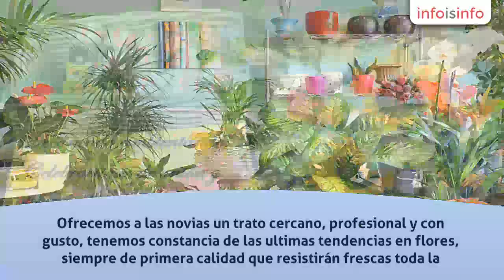Flores en Móstoles - Floristería Merchi - Bonsái Shiawase - InfoIsInfo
Floristería Merchi - Bonsái Shiawase, Flores en Móstoles. Más Información

Floristería Merchi y Bonsái Shiawase. Una de las floristerías en Móstoles mas longevas, desde 1975.Hacemos realidad la decoración floral de tu boda y el ramo nupcial de tus sueños. Ofrecemos a las novias un trato cercano, profesional y con gusto, tenemos constancia de las ultimas tendencias en flores, siempre  de primera calidad que resistirán frescas toda la ceremonia. Decoramos cualquier estancia, iglesias, salones, carpas, jardines, fincas, coches, carros...

Realizamos ramos de flores para regalo y tenemos a disposición de nuestros clientes una gran variedad de plantas, cactus y orquídeas, también composiciones de plantas con temáticas diferentes y divertidas.

Repartimos ramos de flores o composiciones florales a destinos nacionales e internacionales.

Tenemos experiencia, tenemos medios, tenemos la mejor profesional, nuestra fundadora, Merchi y tenemos ganas de hacer realidad esa boda en la que sueñas.

¿ Buscas un detalle especial y original para regalar a tus invitados, que te parece un ´mini´ bonsái ?. En Bonsái Shiawase te hacemos un presupuesto mucho mas barato de lo que piensas.

Bonsái Shiawase tenemos bonsáis para regalo o principiantes también para aficionados de este arte. Macetas abonos y sustratos de importación.  Mantenemos los bonsáis en vivero propio para que estén en optimas condiciones, regándolos con agua de lluvia y proporcionándoles los mejores abonos orgánicos, vendemos/enviamos a toda España.